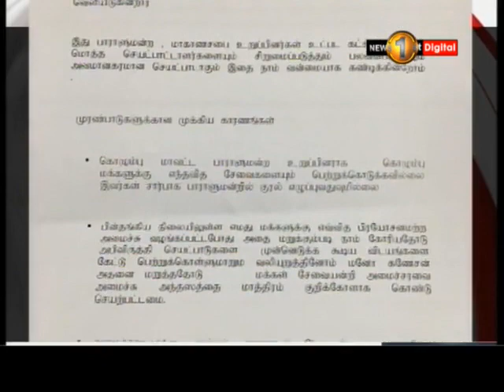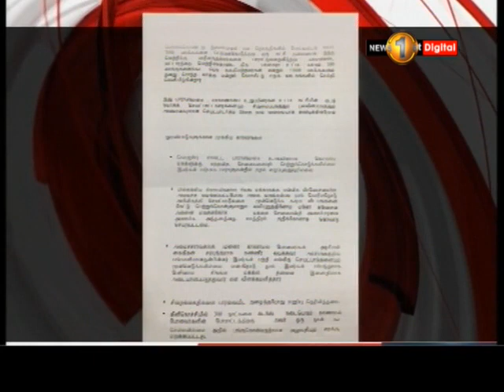News1st மனோ கணேசனின் ஜனநாயக மக்கள் முன்னணியில் மீண்டும் விரிசல்